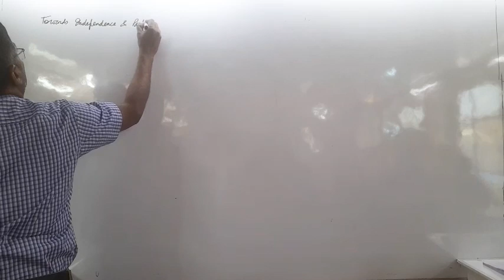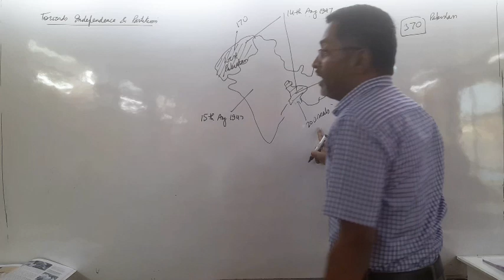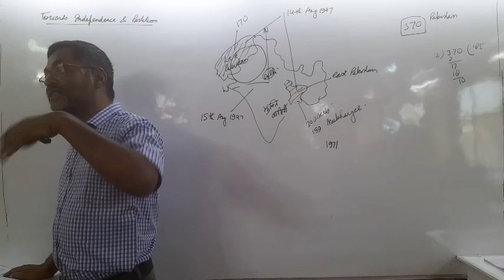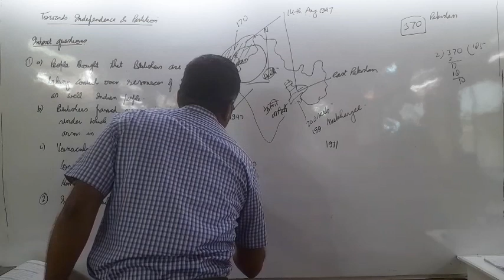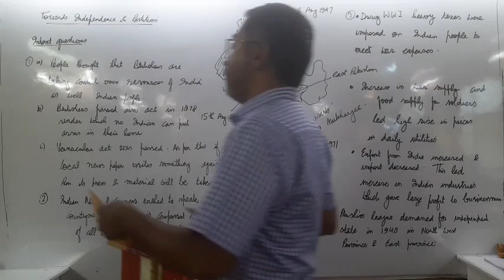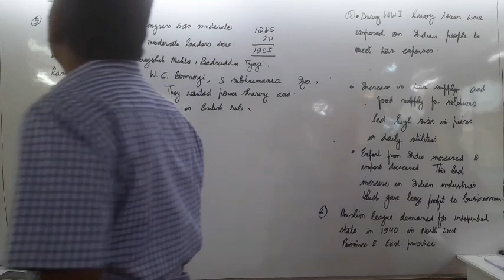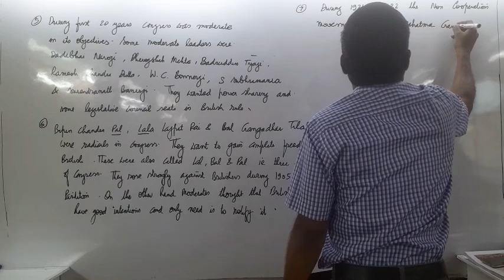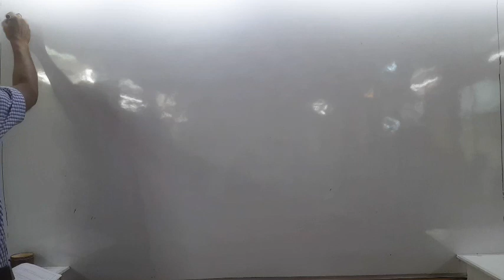National movement in India evening session 25th February